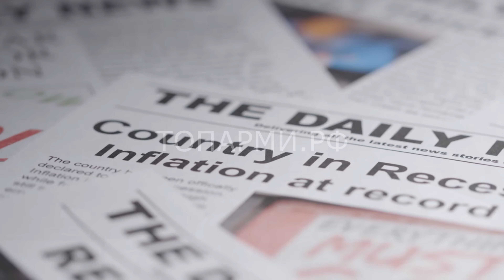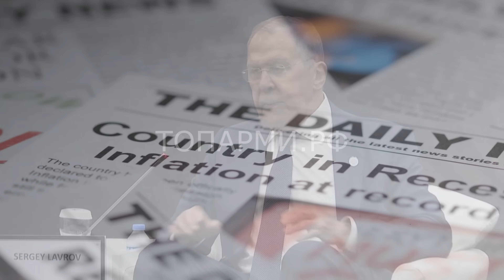Лавров с шоком поставил Китай в тупик своим необычным поведением